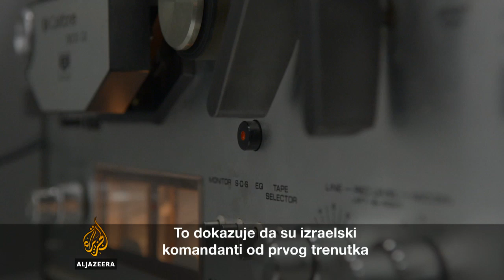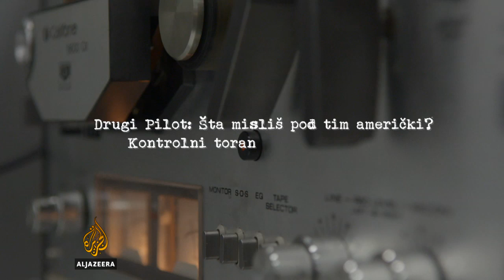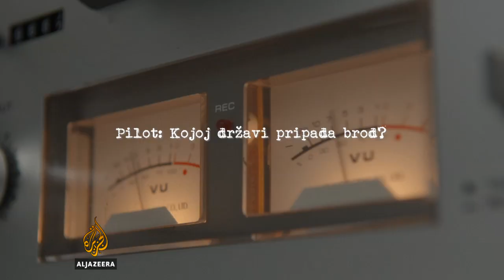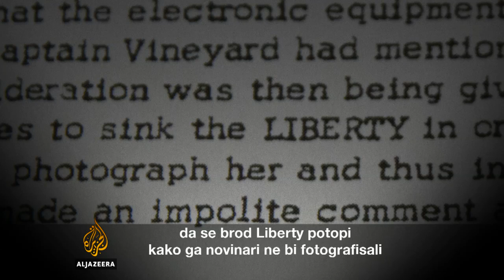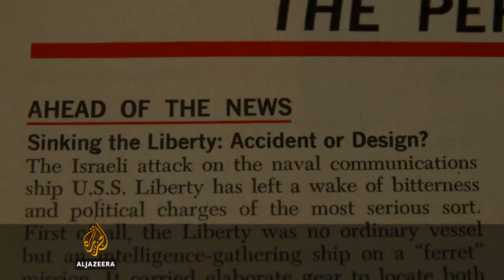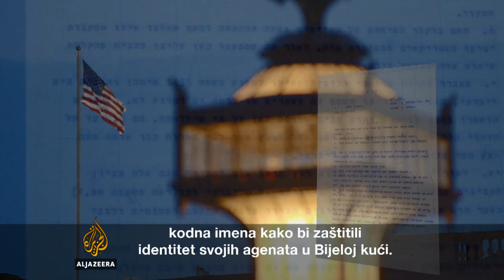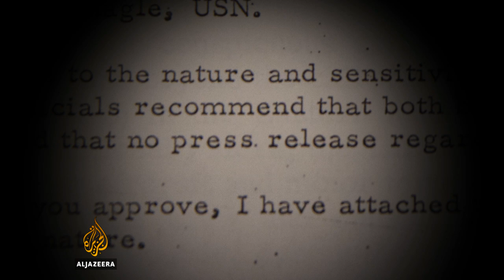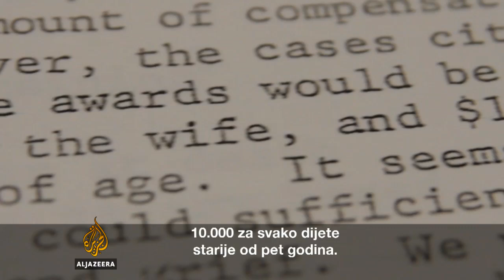Dokumentarni film: Dan kada je Izrael napao Ameriku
Zašto su uloženi veliki napori da se vijest o napadu na ratni brod SAD-a 'Liberty', u kojem su poginula 34 mornara, zataška?